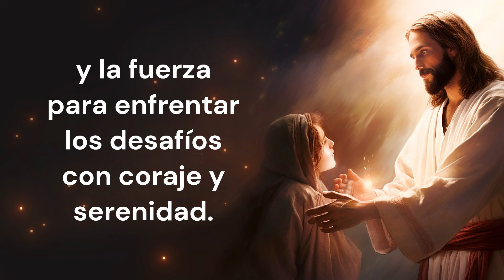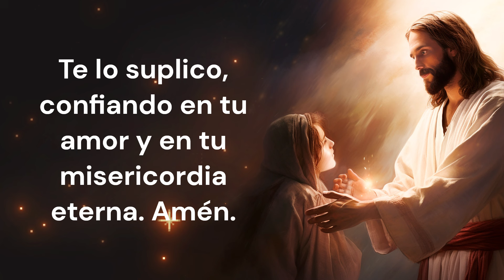ORACIÓN POR UNA HIJA QUE SE ENCUENTRA EN PROBLEMAS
Este video guía una oración ferviente, solicitando ayuda para una hija en dificultades, suplicando a Dios que la ilumine, la proteja de daños y la guíe hacia un camino de recuperación y paz.